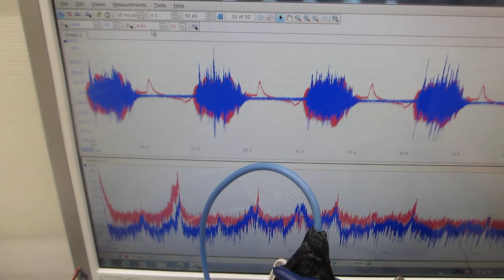スイープ発振とパルス発振による、メガヘルツの超音波洗浄器（42kHz 26W)実験（超音波システム研究所）